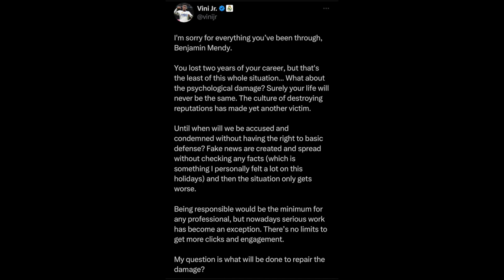Benjamin Mendy: A Career Shattered by False Allegations - Lessons for Men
In a gripping tale of justice, former Manchester City defender Benjamin Mendy faces the devastating consequences of false rape allegations. After a harrowing three-week retrial, Mendy was found not guilty, but the damage was already done. Witness the emotional aftermath as Mendy's promising career shatters, his contract terminated, and sponsorships lost. In the face of untested accusations, he became isolated and admonished, his reputation irreparably tarnished.